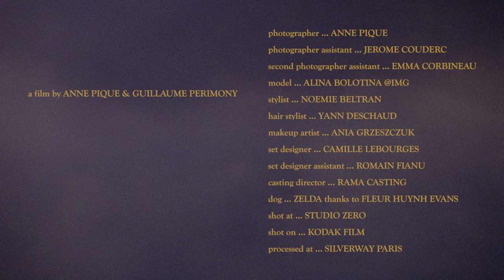Deep blue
Model : Alina Bolotina @alinchozz
Photographer & creative direction : Anne Piqué @annepqe
Photo assistant : Jérôme Couderc @jerome_couderc
Second photo assistant : Emma Corbineau @thisglouba
Video directors : Anne Piqué & Guillaume Périmony @gperimony
Stylist : Noémie Beltran @noemiebeltran
Make up artist : Ania Grzeszczuk @ania_grzeszczuk
Hairstylist : Yann Deschaud @yann.deschaud
Set designer : Camille Lebourges @camillelebourges
Set designer assistant : Romain Fianu
Dog : Zelda @fleurhuynhevans